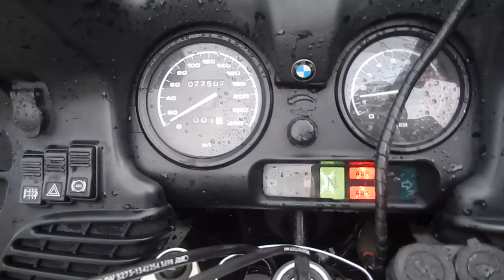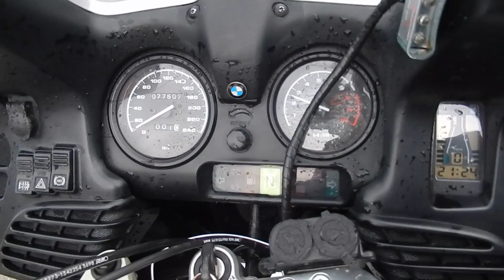No B6995 BMW R1100RT